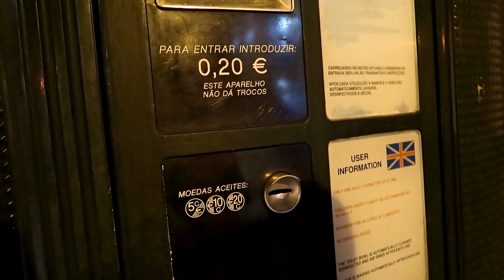QUINTA DA REGALEIRA - SINTRA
Como eu comentei no último vídeo, resolvi deixar a quinta com um vídeo todinho só pra ela, afinal ela é linda e foi o principal ponto do passeio, logo, o vídeo ficaria muito longo e vocês vão perceber que ela é apaixonante e super merece um cantinho só pra ela aqui no canal :D

Pra quem ficou curioso sobre os custos, eu fiz um post listando nossas despesas